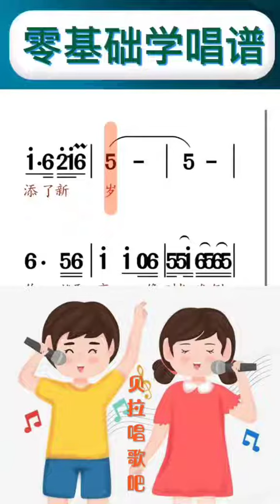往事只能回味整首，男声乐谱带唱1，“你就要变心像时光难倒回，我只有在梦里相依偎”